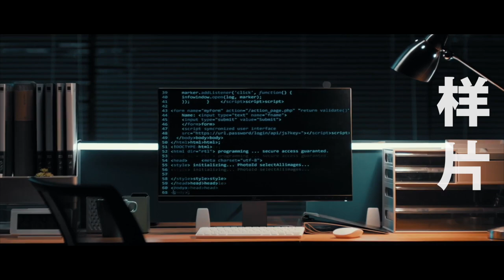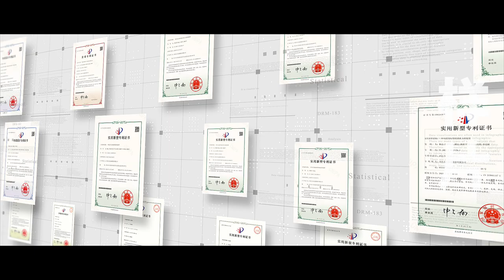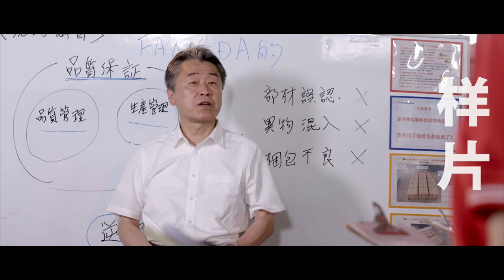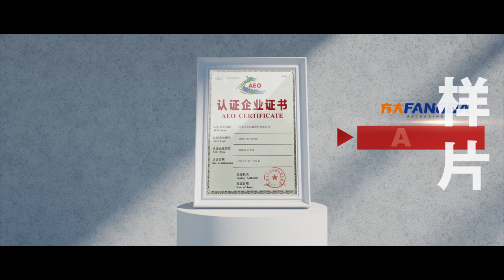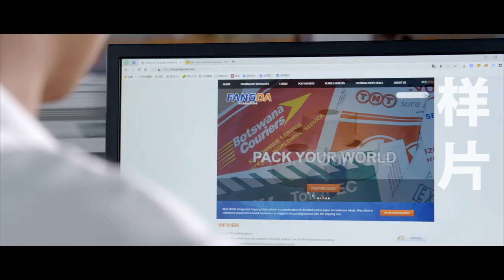Hebei Fangda Packaging Co., Ltd. 河北方大新材料股份有限公司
北京証券取引所 上場
Hebei Fangda Packaging Co., Ltd.（証券コード：838163）

第2期拡張工事の敷地面積は約6万平方メートル、建築床面積は約10万平方メートル。
1.建屋本体の構造サプライヤーは、
国際的有名ブランドです。

2. 環境にやさしい水処理システムにより、生産中に用水を管理しながら最大限に利用します。
塗布装置は熱エネルギー再利用方式を採用しており、水性塗料洗浄水や蒸留水に加えて自然降雨も再利用します。

3. 感熱紙、感熱フイルムとその他の塗布製品を増産します(毎年10億平方メートルの生産能力を増強)。
接着用途製品は、水性糊の接着剤5億平方メートル、ホットメルト15億トンの生産能力を新たに増やしました。

4. 最先端の自動輸送と自動倉庫システムを活用して、正確で効率的な庫内物流により、迅速な製品のデリバリーを保証します。